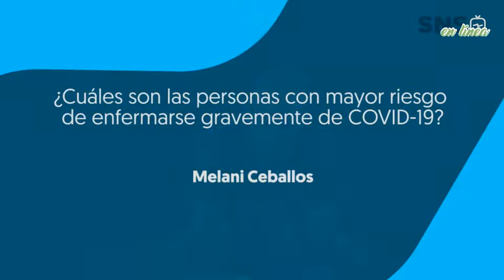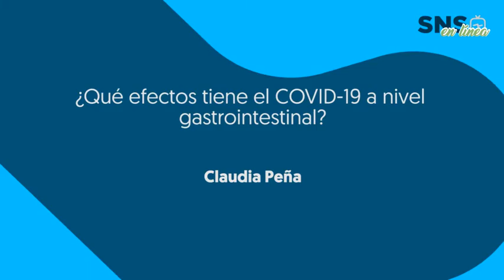🦠¿Qué efectos tiene el COVID-19 a nivel gastrointestinal?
¿La prueba PCR de saliva es confiable?

👨🏽‍⚕️El infectólogo Miguel Núñez responde estas y otras preguntas en SNSEnLínea.

▶️Dale play y comparte.